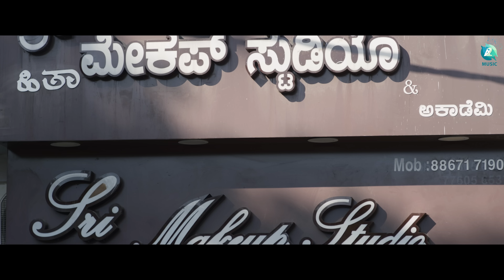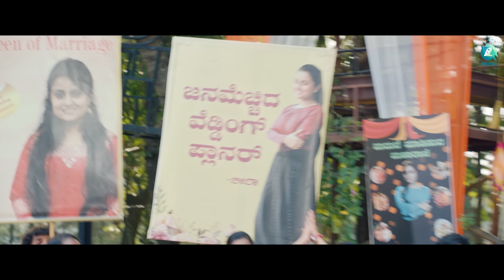The Wedding Planners Song | SLV Movie | Vyasraj Sosale | Aishwarya Rangarajan | Sourabh Kulkarni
Enjoy The Wedding Planners Song, sung by Vyasraj Sosale and Aishwarya Rangarajan from the Kannada movie “SLV – Siri Lambodhara Vivaha” exclusively on A2 Music. SLV ft. Anjan A Bharadwaj and Disha Ramesh in the lead. Written and Directed by Sourabh Kulkarni, Produced by Versato Ventures in association with Pavamana Creatioms, Fouress Network Solutions, Dhupada Drushya. SLV songs are composed by Sangarsh Kumar.

Credits :
♫ Movie Name   : SLV - Siri Lambodara Vivaha
♫ Banner             : Versato Ventures in association with Pavamana Creations,
                                Fouress Network      Solutions, Dhupada Drushya
♫ Song name      : The Wedding Planners Song
♫ Starring            : Anjan A Bharadwaj, Disha Ramesh
♫ Singer               : Vyasraj Sosale, Aishwarya Rangarajan
♫ Lyrics                : Raghu Shastry
♫ Co-producers  : Veena Anand Talikote, Aruna & Anantha, K G Surendra,
                                 Sangarsh Kumar, Anusha G Dath, Somashekara Dhupada,
                                 Sudarshan V Murthy, Sandeep C, Donald Paul,
                                 Anantha Padmanabha N, Hariprasad D, Archana Ramesh,
                                 Jaikumar, Nutan Bangera
♫ Director            : Sourabh Kulkarni
♫ D O P                : Kitty Koushik
♫ Programmed & Arranged : Nived Selvam
♫ Guitar & Ethnic Instruments : Charan Rao
♫ Recording      : Renu Studio, Bangalore
♫ Recording Engineers : Sandeep Gowda  &  Akhil Narayan
♫ Mixed & Mastered : Sajay Kumar MP
♫ Chorus           : Ramesh Niak, Abhijith Sastry,  Sowmya Girish V,
                             Vaishnavi Achar & Suman Narayan
♫ Background Score : Gummineni Vijay
♫ Editor               : Ramisetty Pavan
♫ Stills                 : Akhil, Ram Chiru
♫ Makeup           : Guru Anthya, Basava Dharwad
♫ Stunt                : Vinod
♫ DI                      : Tom C Jose
♫ DI Studio         : Loop Entertainment Studio, Bangalore
♫ P R O                : Sudheendra Venkatesh
♫ Art Director     : Devi Prakash
♫ Creative Head & Executive Producer : Namratha T
♫ Choreographer : Gangam Raju
♫ Creative Team : Aravind Rao, Sanjay M S, Madesh M,
                                Bhargava Hegde, Purnananda Bhaskar